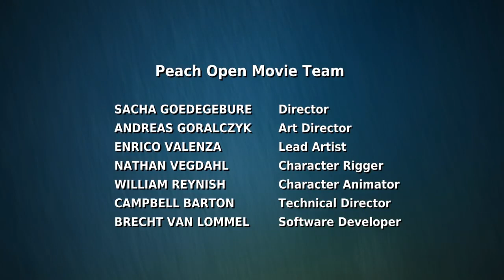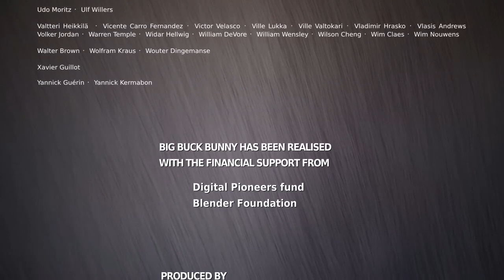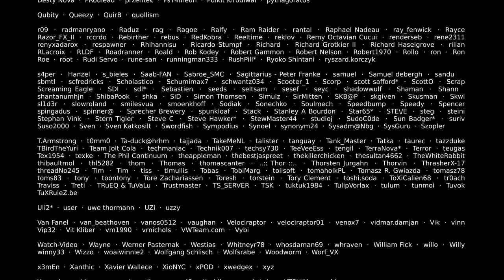Big Buck Bunny 60fps 4K Official Blender Foundation Short Film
Hello guys! 👋

Welcome to my You Tube Channel! 👉 GODSPEED @MFDC 😊

PLEASE 🙏 I NEED YOUR HELP BY SUBSCRIBING TO MY CHANNEL AND WITH YOUR SUPPORT I CAN CONTINUE TO UPLOAD BLOCKBUSTER PINOY, KOREAN, THAI,  HOLLYWOOD MOVIES, AND MORE OF YOUR FAVORITE MOVIES.

Thank you if you: 😍

If you find this Channel Helpful and Relaxing to you please consider to:

Thank you for listening and watching. Have a great day. 🌴🌻

For copyright matters relating to any videos in my channel,